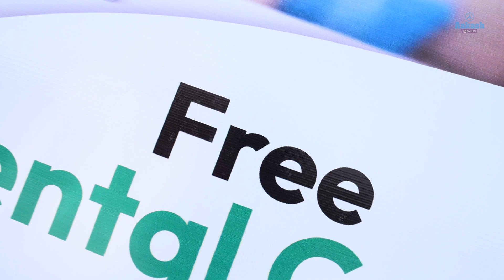Health Camp | Apna Aakash | Aakash BYJU'S Kota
Hardwork
Accountability
Passion
Employee devotion
Integrity
Teamwork